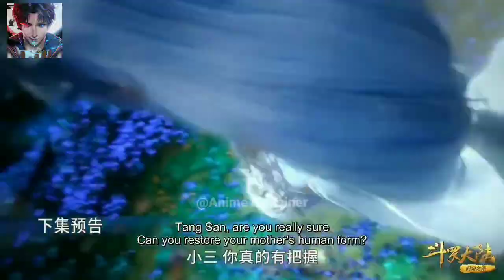Soul Land Episode 216 Preview In Hindi || Soul Land Part 216 In Hindi/Urdu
soul land 216 explained,
soul land episode 216 explained,
animetime moments,

First Immortal of Kendo Anime Episode 6 Explained In Hindi